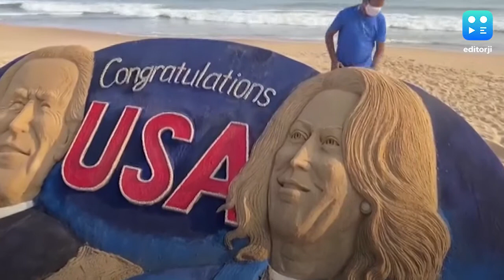Indian artists pay tribute to Biden, Harris with unique artworks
Internationally-acclaimed sand artist Sudarsan Pattnaik congratulated US President-elect Joe Biden and Vice President-elect Kamala Harris with a 25-feet long sand sculpture, at Odisha's Puri beach. Pattnaik said it took him 6 hours and 10 tonnes of sand to create.